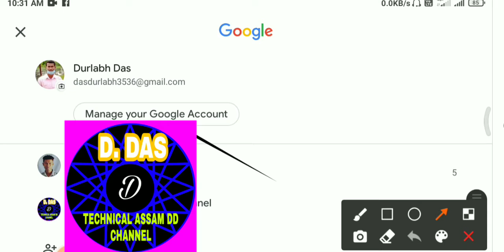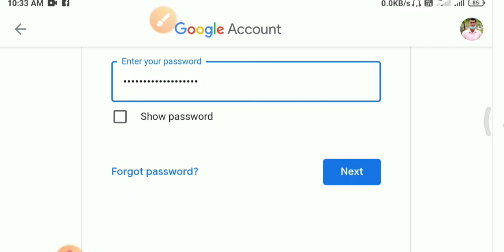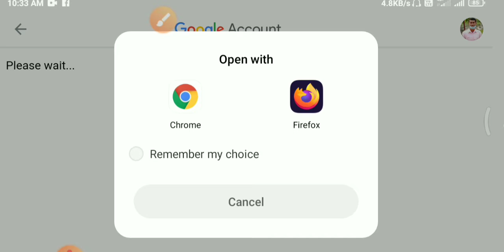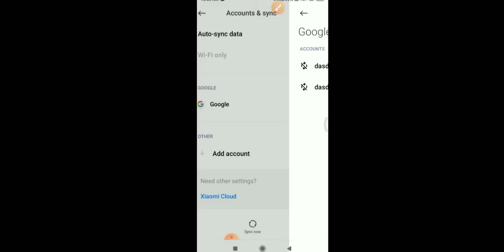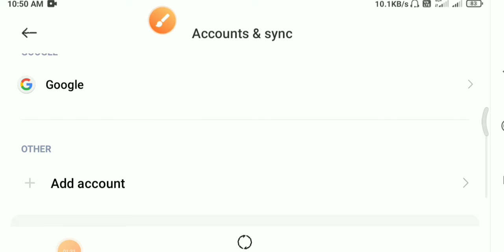how to delete gmail account permanently ll delete gmail account just 1 munits ll technical Assam dd